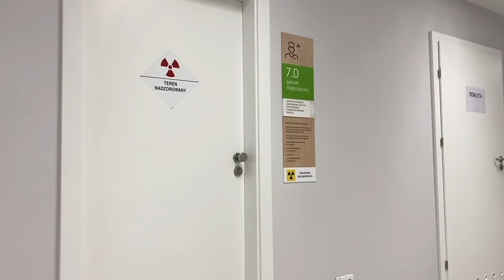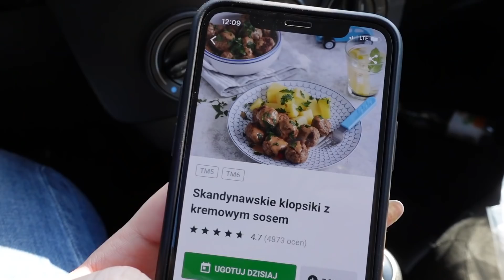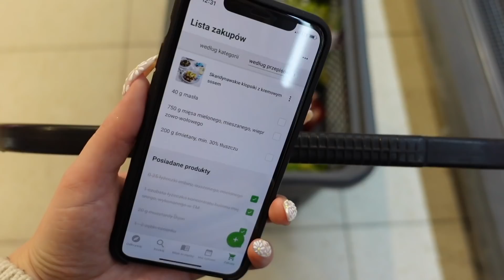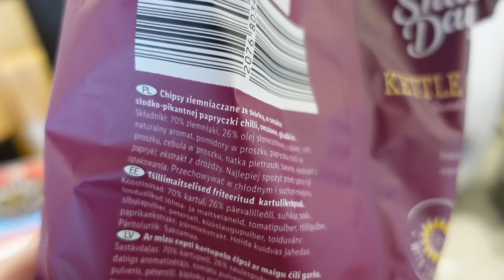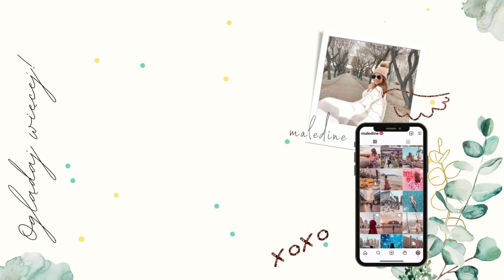MOTYWACJA DO SPRZĄTANIA - TYLKO 30 MINUT!💪🏻& ZABIEGANY DZIEŃ NA MIEŚCIE🚘| ZMIANOHOLICZKA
Dzisiaj czeka nas pracowity dzień! Zaczniemy od wizyty u lekarza, później załatwianie kilku spraw na mieście, zakupy i szybkie, 30 minutowe sprzątanie! A na koniec w ramach nagrody spotkanie z koleżanką! Uwaga, będzie dobre jedzonko :D

💬 FILM ZAWIERA:
- lokowanie produktu  ❌

📸 TYM NAGRYWAM:
- Sony ZV-1

Magda